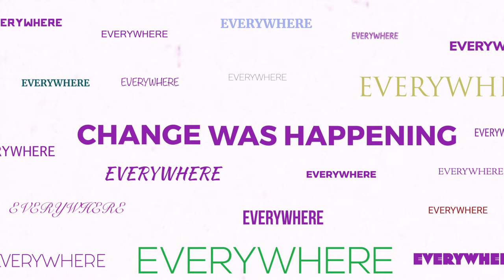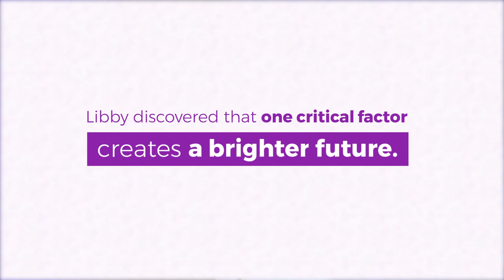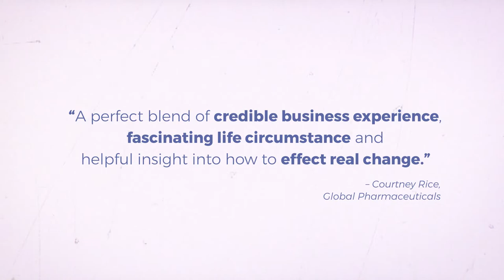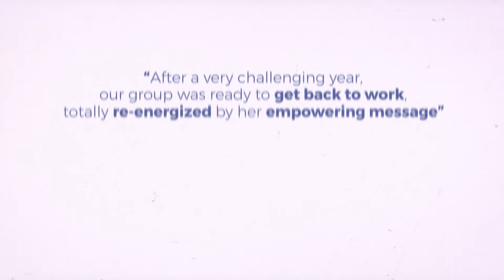Libby Gill Speaker Video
Libby delivers high-energy, interactive keynotes on-site or online on the science of hopefulness, called Hope Theory, that leave your group with relevant takeaways and evidence-based strategies.